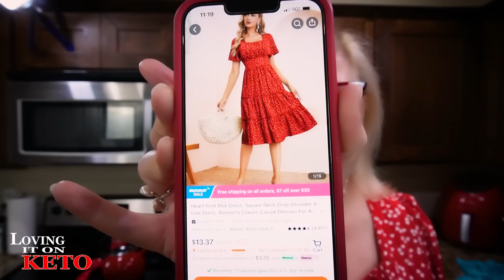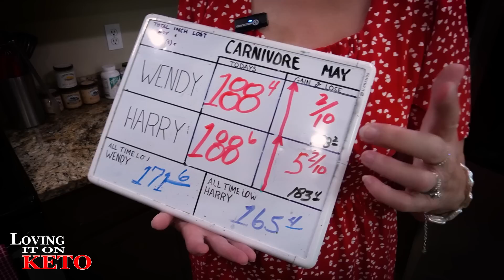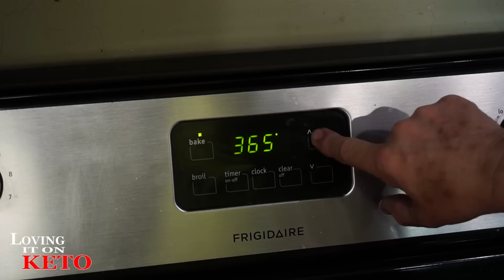CARNIVORE WEIGH-IN DAY ON 50-DOLLAR-A-WEEK CARNIVORE CHALLENGE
1218 CARNIVORE WEIGH-IN DAY ON 50-DOLLAR-A-WEEK CARNIVORE CHALLENGE

This Carnivore Weight-In Day is a great opportunity to get experimental with your food choices and see how your body reacts to different types of meat. If you're interested in joining us for this challenge, be sure to check out the video!

BEEF LIVER from VITAL PROTEINS ( You will find it on this page of our site near the top of the page)

Colloidal Silver LINK:
((You will find it next to my picture (Harry) on the right))
Dr Westmans Book:
LOVING IT ON KETO AMAZON STORE
LINK TO:  the SUPER GUT book ( the book is located as the first book on the list )